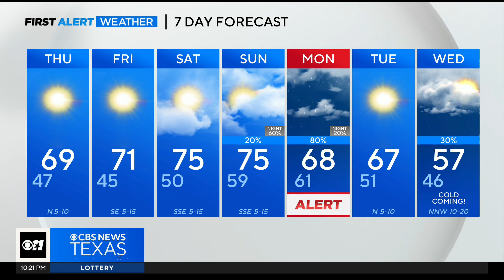Mild temperatures before rain chances increase next week in North Texas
Chilly starts are ahead the next two mornings in North Texas before rain enters into the forecast next week.